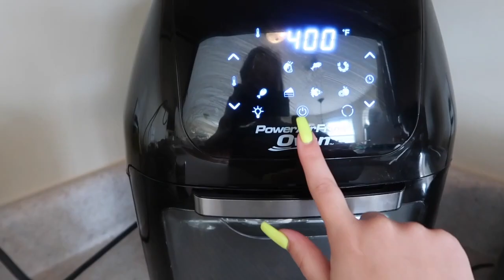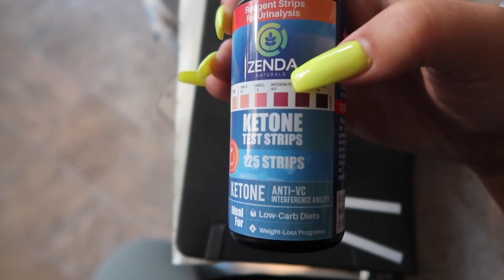Vlog 7: Starting KETO 🍳🥗🍗 I Loren Goldman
» I N S T A G R A M { LorenGoldman }

» T W I T T E R: LorenGoldmanMUA